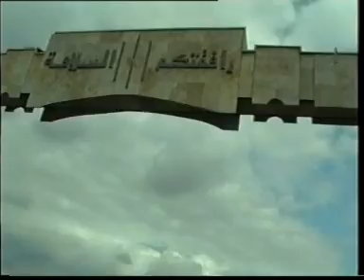استقبال المناضل محي الدين شيخ الي2